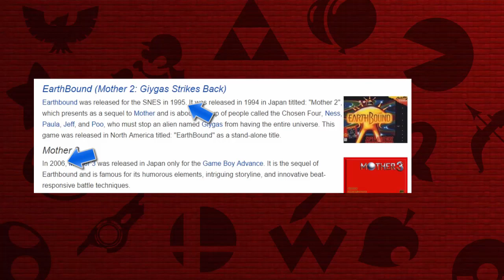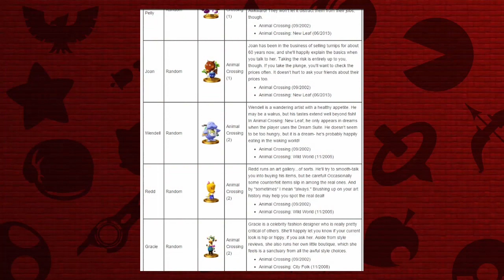Villager - Smash To The Past (Super Smash Bros. Fighter History)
Would you prefer I put "Villager's Journey" or just villager before Smash To The Past? I honestly cant decide so help would be appreciated!

I feel it could be a really fun thing to do on my channel, but it all depends on the reception. Ill make at least a few more of these to start but if people really enjoy them then I will try to make one for almost every cast member.

This video took 1-2 days off to finish. That means essentially 2 Saturdays or 4ish days of the week to script, record, edit, and add sound to. That means that it probably wont be a weekly thing, but Im hoping it can come out every other week. I know the editing wont be to the level of game theory as it is done semi quickly (because I haven't too much knowledge how to edit the best) but I hope its good enough for casual enjoyment! Thanks for all your time :D.

I tried to edit it like the Pokemon top 10 I did as that is my favorite type of video to view (slideshow / video mixed up) so I hope it can translate to smash bros. If not ill probably just do more Pokemon top 5/10 with this editing on my spare time.

Last Video:None
Next Video:In The Works

This video is part of the series known as Smash To The Past. The purpose of this series is to inform the unknowing people how a character got in smash, what got them big, and how they started. As well I go over how certain items / maps / assist trophies got in the game from the series and how they correlate for those that have never picked up a game from the series. I hope that you can learn from these videos and enjoy the editing and time I put into them!